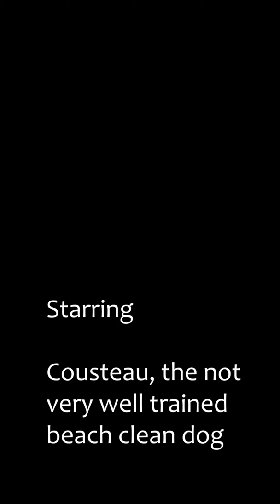Beach Clean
Cousteau learning the concept of a beach clean